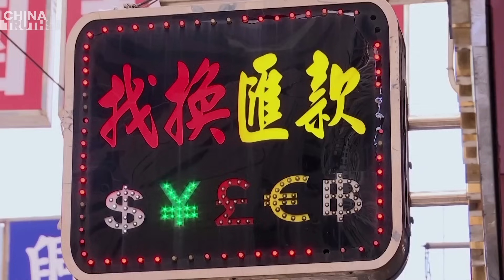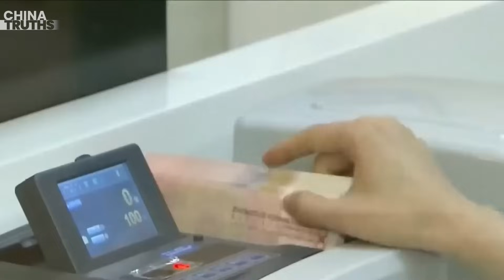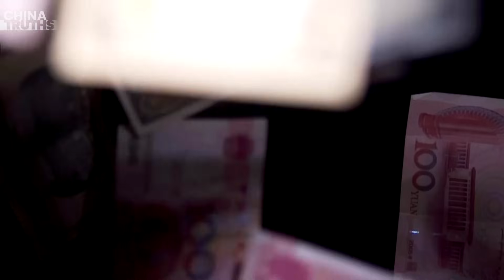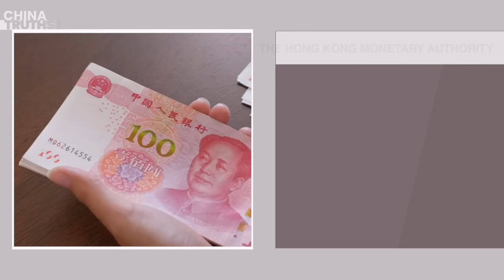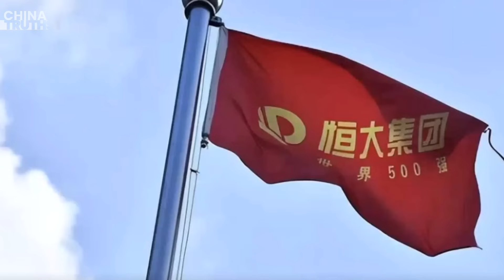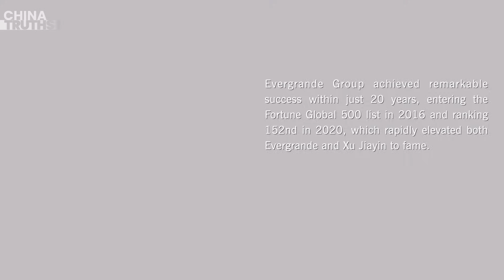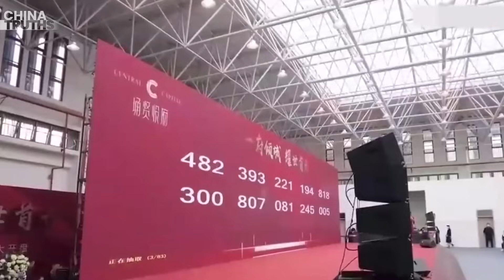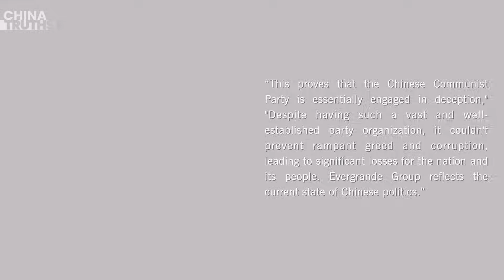Parents Rescue Child in Collapsed Inflatable Castle; Hidden Cameras Found in Jiangsu Hotel!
Another Tofu Dreg! Inflatable Castle Collapse In Nanjing Park: Multiple Trapped, Children's Cries Fill The Air
Jiangsu: Woman Finds Hidden Cameras In Three Consecutive Hotel Rooms
Powerful Typhoon ‘Koinu’ Approaches China
Billions Of Chinese Yuan Pour Into Hong Kong, Suspected Massive Capital Outflow
Thousands Of Party Branches Can't Save Evergrande: Is This A Warning For Xi Jinping?